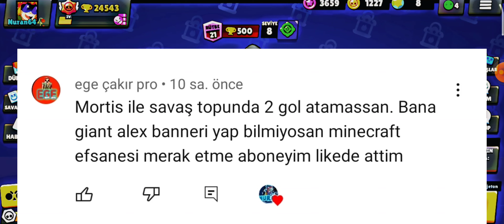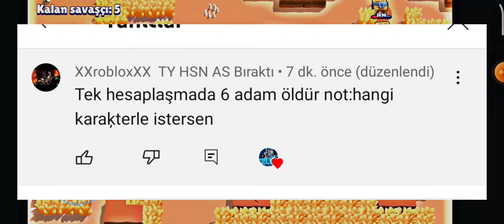Sizin verdiyiniz görevleri yaptım (Zorlu görevler)